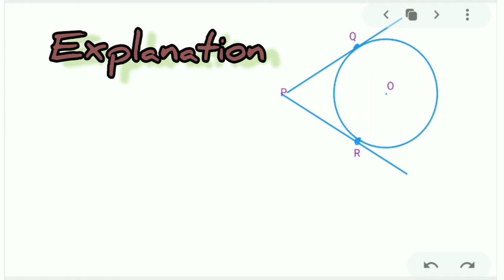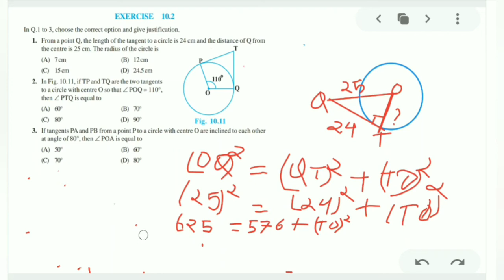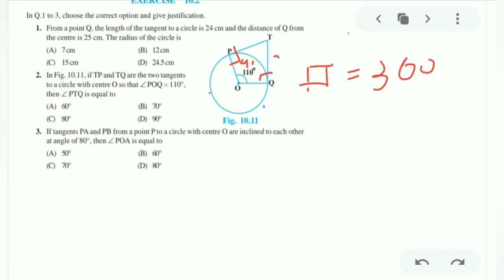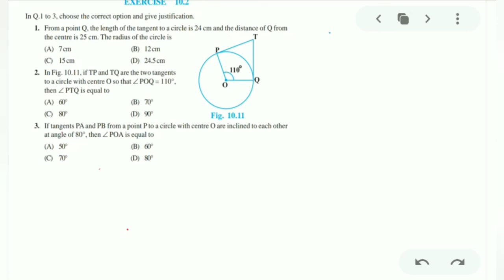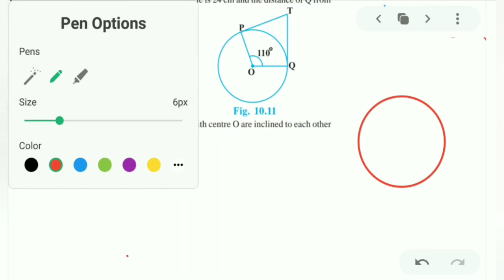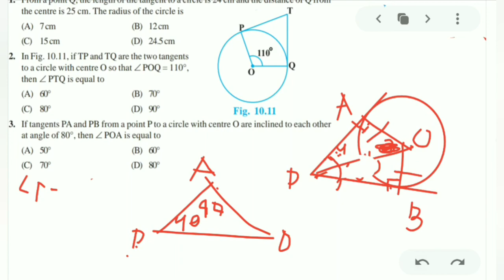Class10 maths ch:10, ex:10.2 q:1, 2,3